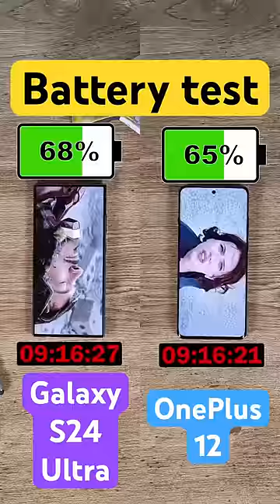Samsung Galaxy S24 Ultra vs OnePlus 12 battery test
The OnePlus 12 and Galaxy S24 Ultra both have excellent batteries, but which is better? I put the two head to head.

In my battery test, Avengers is played back on a loop until the phone runs out of battery. The screen is set to full brightness, and phones are on airplane mode, with Wi-Fi and Bluetooth off. All tests are filmed with new phones that have full battery health.